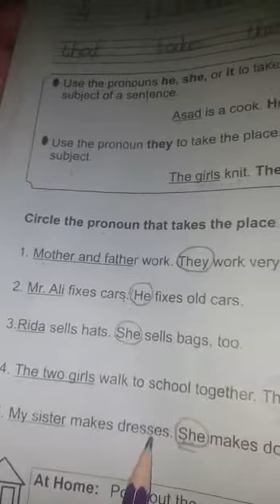Class One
English work book